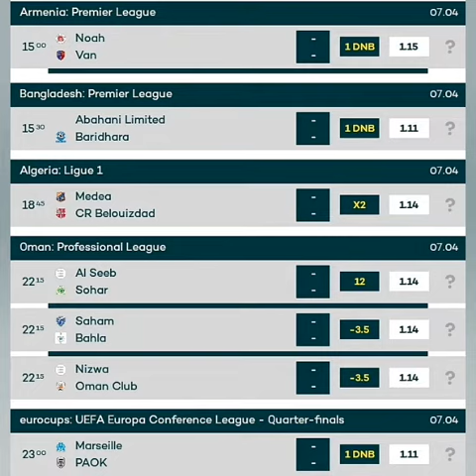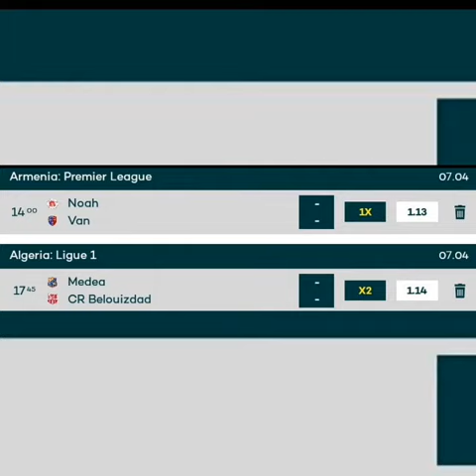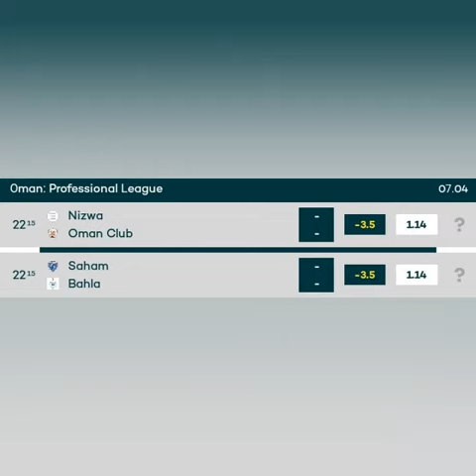BETTING TIPS TODAY FOOTBALL PREDICTIONS TODAY | 30,000 ODDS THURSDAY 07 2022 | FIXED MATCHES SURE